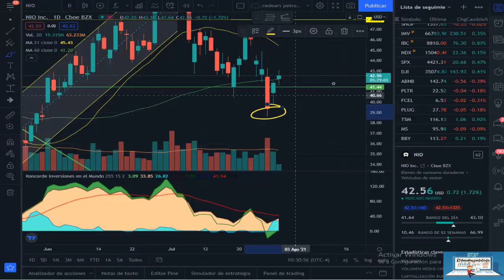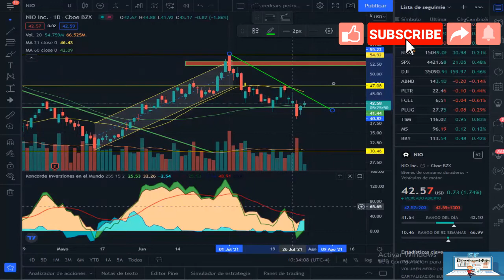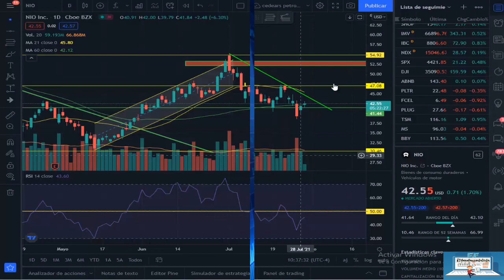ANALISIS TECNICO NIO 29-7-21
Me ayudan mucho para seguir mejorando el contenido

Saludos